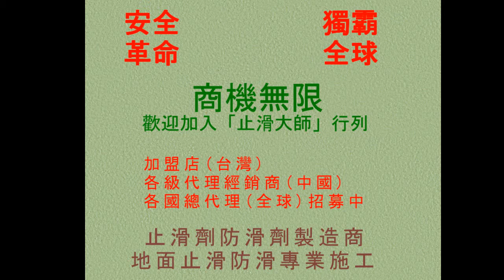306 防滑止滑 拋光石英磁磚污漬處理